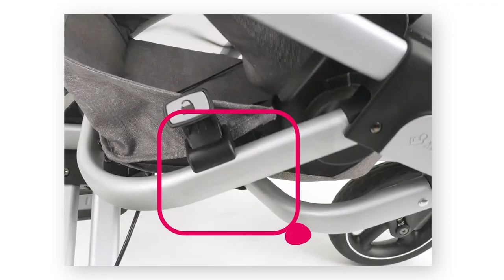Maxi-Cosi | Nova stroller | How to fold it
Watch this video to learn how to fold your new Maxi-Cosi Nova Outdoor stroller.